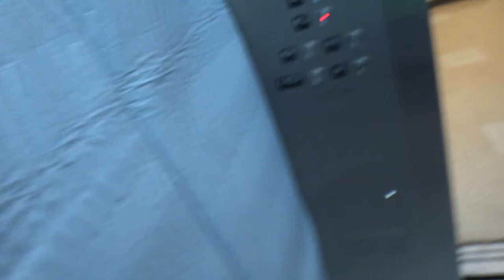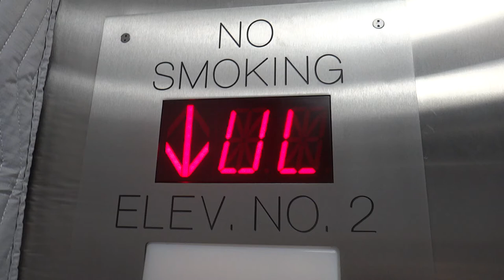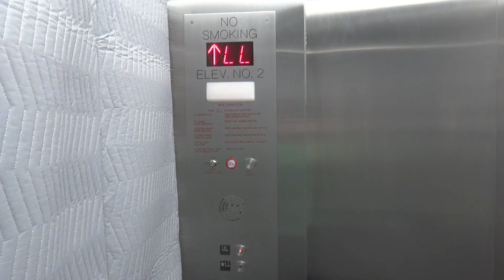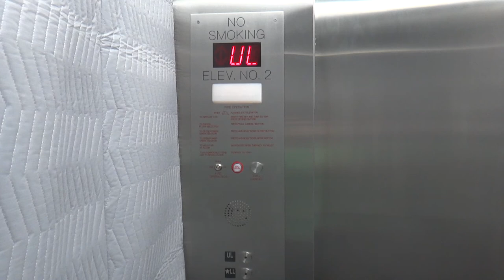BRAND NEW Kone/MCE Hydraulic Service Elevator at King of Prussia Mall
Yes, Simon finally did something about this elevator! Not even just a modernization, but a complete replacement by Kone! And they even did a pretty good job at it! Formerly Montgomery G&P, and here is the link to YouTube user DieselDucy's video of it

Tech Specs:
Capacity-4000 lbs
Number of Cars in Bank-1
Fixtures-Buttons-Innovation Bruiser/Security Projected Flat
Fixtures-Floor Indicator-Interior Innovation Acme
Fixtures-Lanterns-Innovation Vandal-Resistant
Travel Distance-2 Stories
Door Type-Double Speed
Door Safety-Kone Sensors
Interlock-GAL
Originally Installed-1983
Completely Replaced-2013